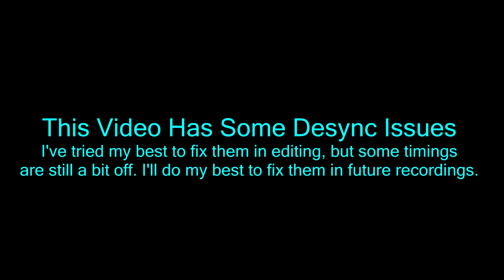Ico [Episode 1]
We begin an adventure with absolutely no prior knowledge!